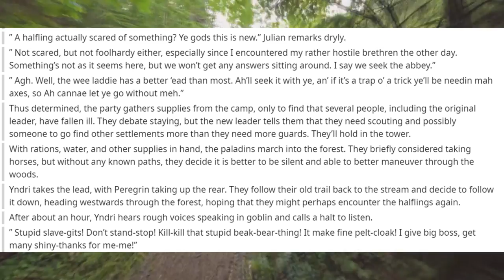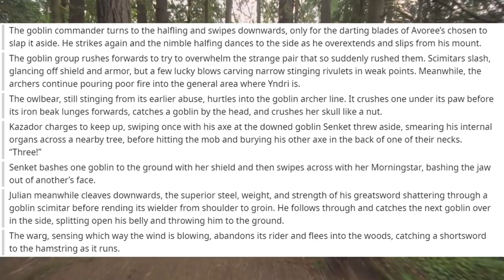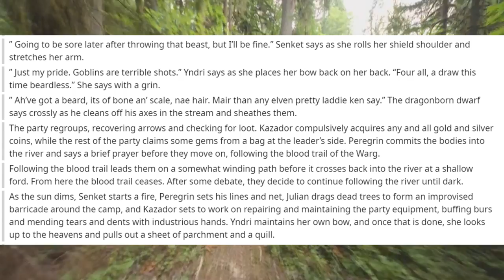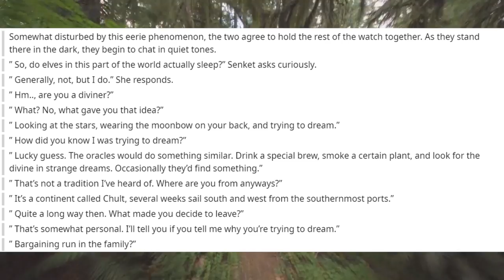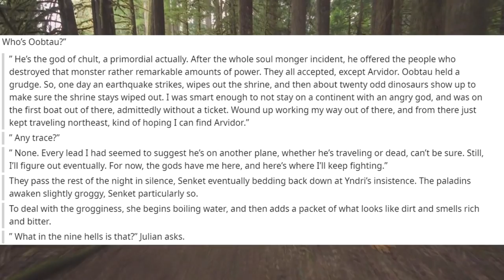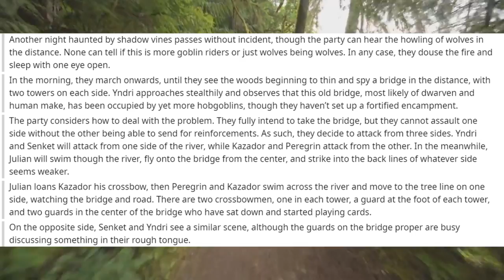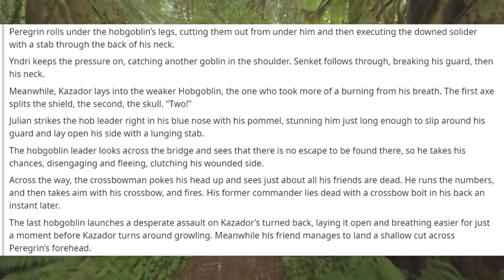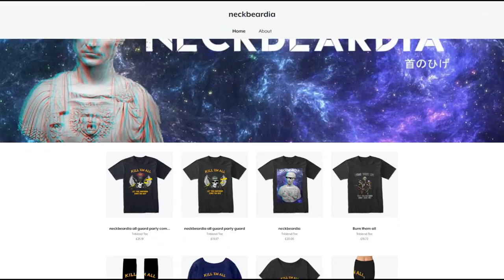The All Paladin Party 🐲 #2